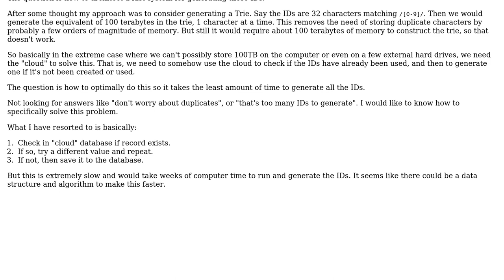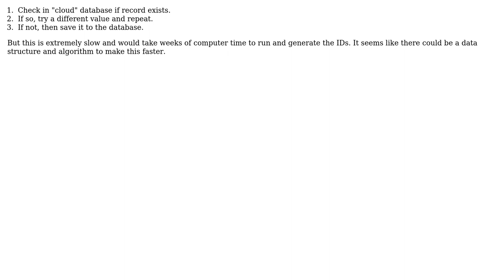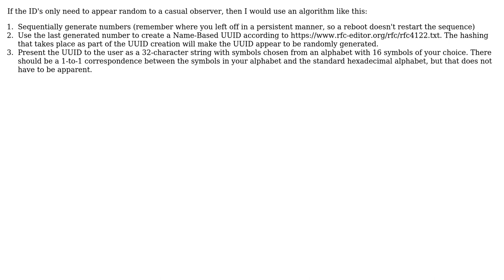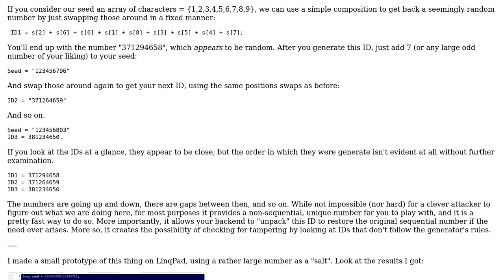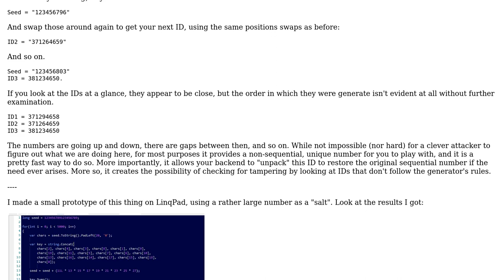How to check for ID uniqueness on large dataset that can't fit into memory or on a single disk?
Software Engineering: How to check for ID uniqueness on large dataset that can't fit into memory or on a single disk?

With thanks & praise to God, and with thanks to the many people who have made this project possible! | Content (except music & images) licensed under CC BY-SA | Music | Images & others | With thanks to user T. Sar user Pieter B user Lokasa Mawati user Joop Eggen user JimmyJames user guest user Ben Whitmore user Bart van Ingen Schenau and the Stack Exchange Network Trademarks are property of their respective owners. You are responsible for your own actions.